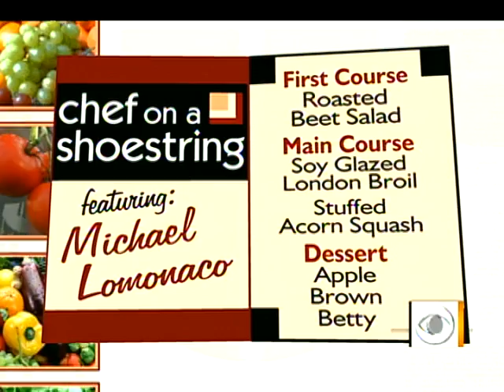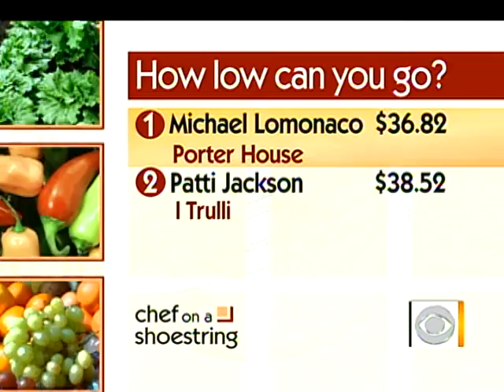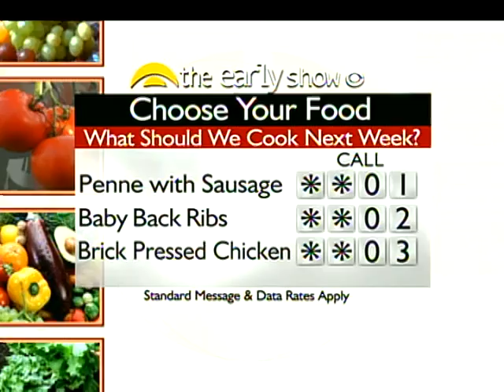Succulent Steak on a Shoestring Budget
Michael Lomanaco returns to the Chef on a Shoestring kitchen with twice his original budget to prepare a roasted beet salad with blue cheese, followed by soy glazed London broil and stuffed acorn squash, and a classic Apple Brown Betty for dessert.